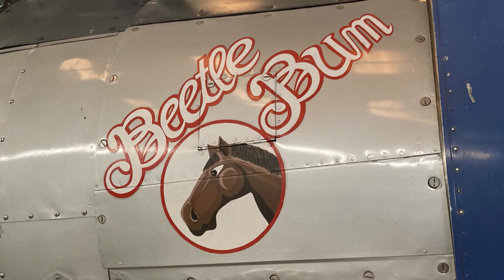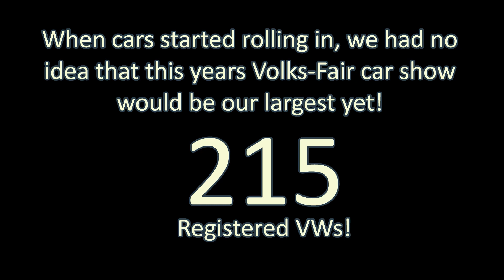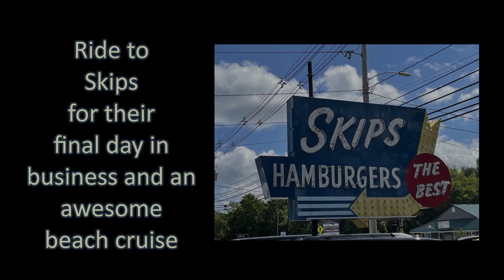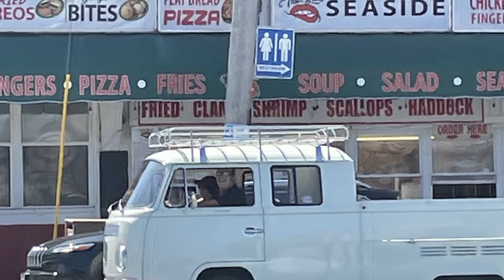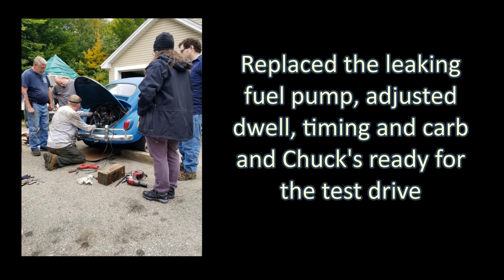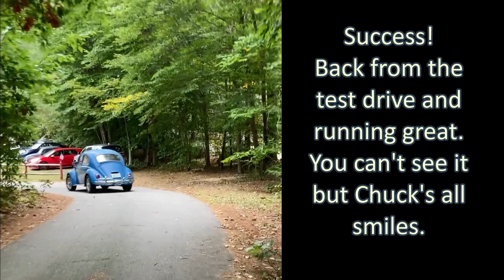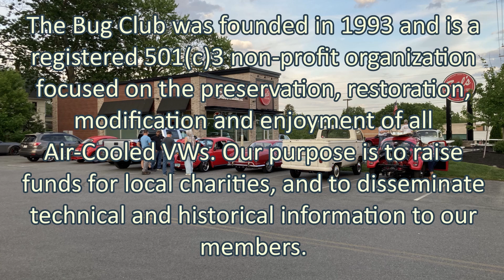VWs in NH - The Bug Club - 2022 Club Event Coverage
A video slide show reviewing all of the exciting things the club did in 2022. Thank you to all the Members that participated in these events and made for a great season!

The Bug Club is a New Hampshire based Vintage Volkswagen Car Club.
For more information about The Bug Club or thebugclub1 on Facebook & Instagram
Video and photo credits to all of our club members
Music from Ryini Beats